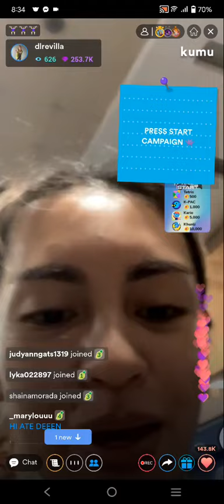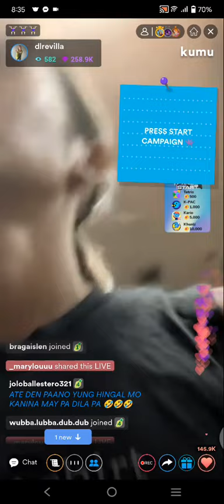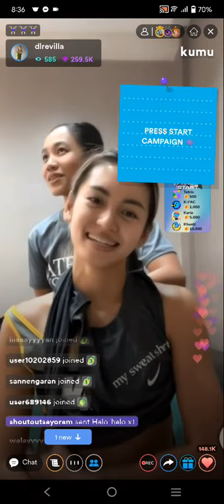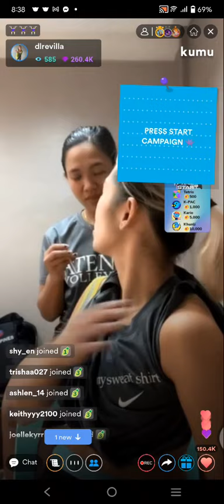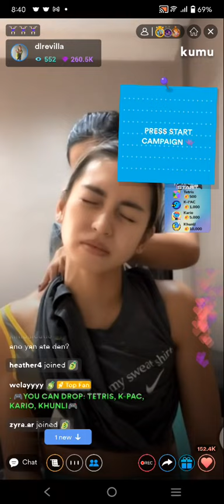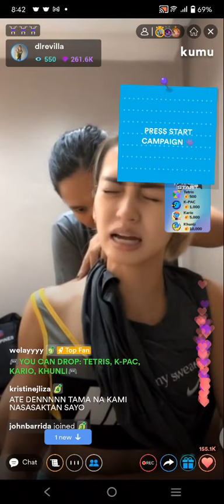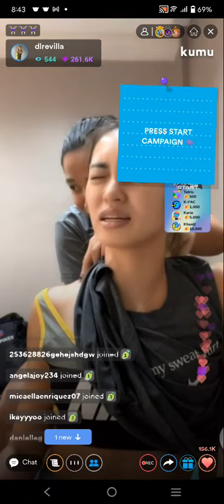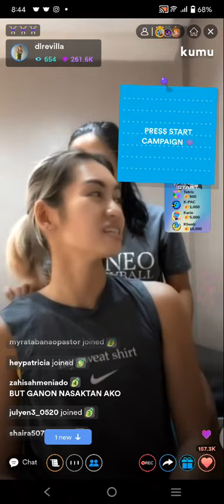PART2! TeamCMFT❤️ WITH DENNISE "DEN-DEN" LAZARO KUMU LIVE UPDATE | MAY 31, 2022